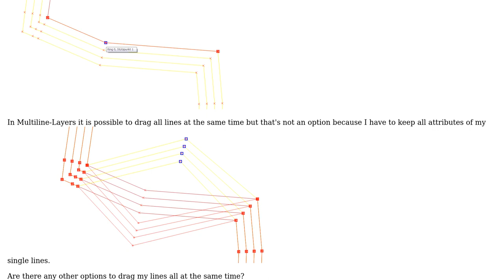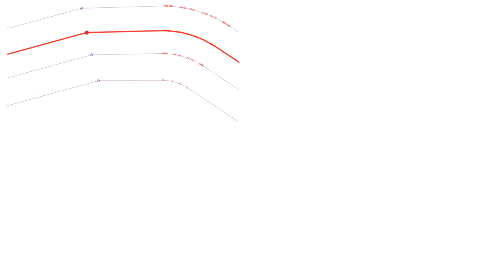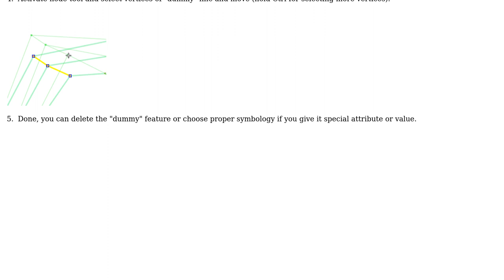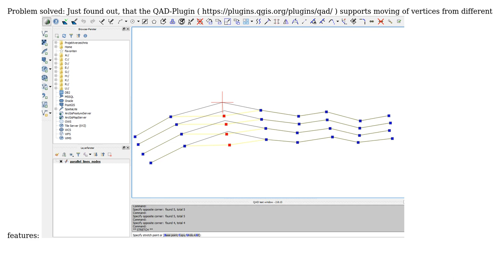GIS: Drag multiple vertices of different line features in QGIS (3 Solutions!!)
GIS: Drag multiple vertices of different line features in QGIS

With thanks & praise to God, and with thanks to the many people who have made this project possible! | Content (except music & images) licensed under CC BY-SA | Music | Images & others | With thanks to user Oto Kalab user Marshal Mappers user markgraeflerland and the Stack Exchange Network Trademarks are property of their respective owners. You are responsible for your own actions.